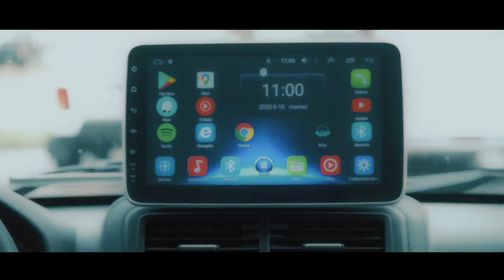[2021]NIVA LEGEND review by Bolivian Auto Motors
by Bolivian Auto Motors 27/04/2021